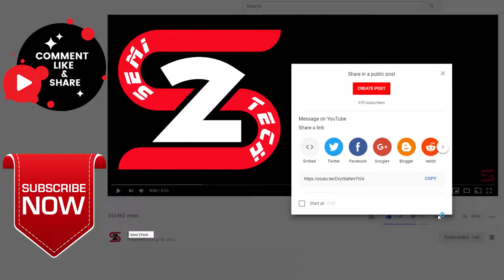How to Connect Your Xbox 1 Remote to your PC Games October 2019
How to Connect Your Xbox 1 Remote to your PC Games

▼▼▼OPEN SESAME▼▼▼

▼NEED FILELINKED?▼

APK Store Code: 34544489
FireStick APK Store Code: 59619278

▼NEED IPTV SERVICE?▼

▼Need A VPN? Stream Safe!

PSN: Semij20

49" Samsung CHG90 UltraWide Monitor